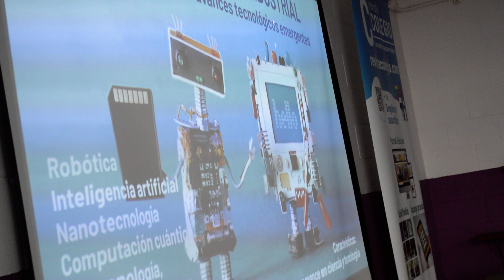"El cambio de paradigma laboral" - Jornada Decidir en SMC 2023